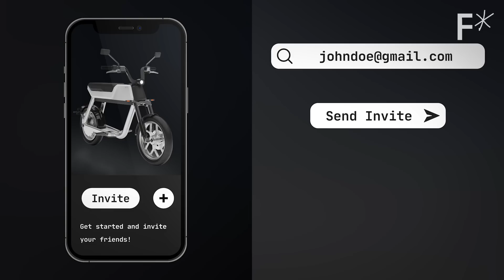The new vehicle challenging cars, bikes and Uber | Challengers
This scooter is taking cities back from cars. The crazy part? You unlock it with an NFT.

Increased fuel prices, concerns over climate change, and government policy to reduce emissions have all contributed to an increased demand for electric vehicles. This has driven a lot of investment into electric motor technology.

That's why Pave was founded - a motor bike built for the 21st century. When you ride with Pave, you get the exhilarating and exciting feeling of a motorcycle, but simplicity and ease of use of an e-bike.

But here's the part that makes Pave truly groundbreaking in the electric vehicle industry - using the blockchain, the founders created unique IDs, or NFTs, that are tied to each physical bike. Their goal is to merge the worlds of physical and digital ownership.

00:00 Introduction
01:17 A New Breed of Electric Vehicle
02:42 Test ride
03:47 Decentralized Mobility
04:47 The Future of Urban Mobility

Read more of our stories on blockchain technology:
Can we get blockchains to talk to each other?
The future of cryptocurrency: reasons to be both optimistic and skeptical